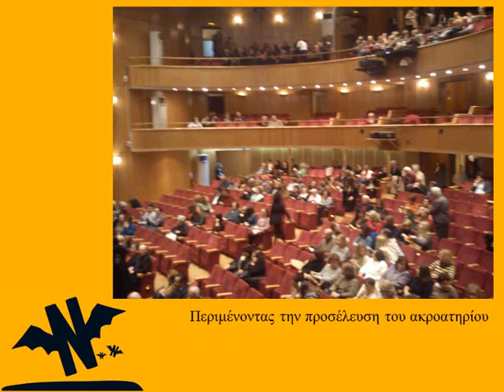Η Νυχτερίδα / Die Fledermaus - Εθνική Λυρική Σκηνή Αθήνα 2014 / National Hellenic Opera Athens 2014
Το φινάλε από την παράσταση 8 Μαρτίου 2014
Finale from 8th March 2014